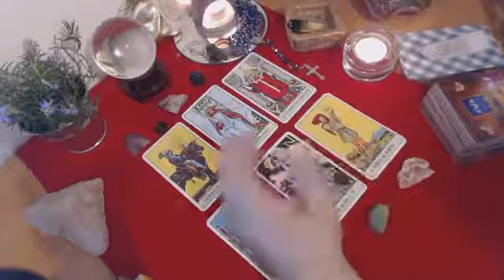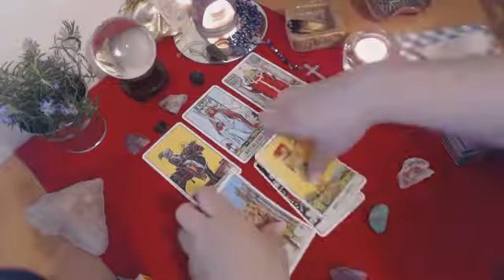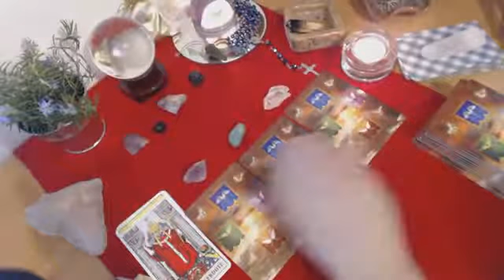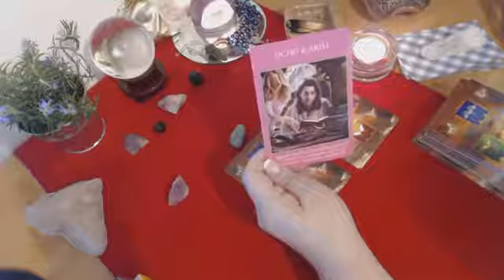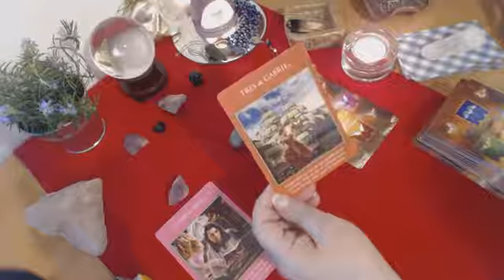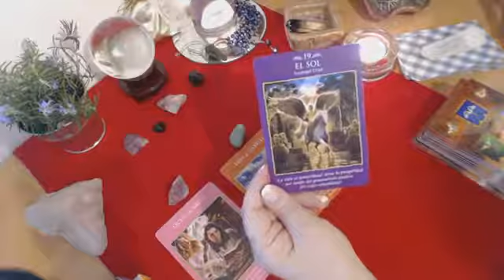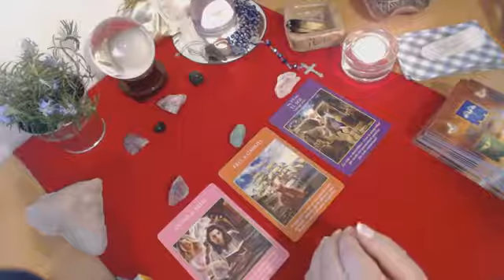Aries Horóscopo Sem Del 6 Al 12 De Marzo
6. Ο Π Πολάκης στέλνει στον Εισαγγελέα τον Αδωνη Γεωργιάδη για διορισμούς διαφημισεις στο ΚΕΕΛΠΝΟ Αδωνι